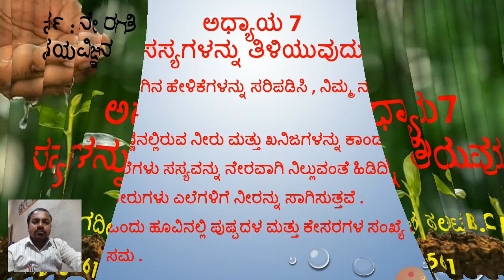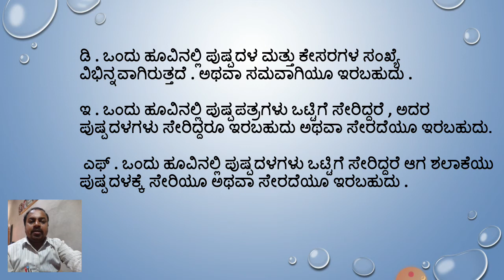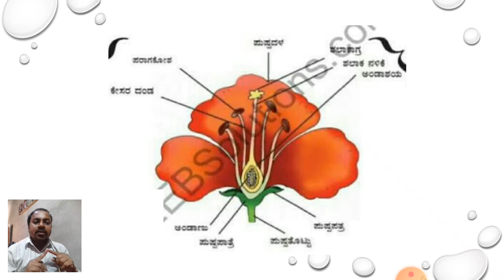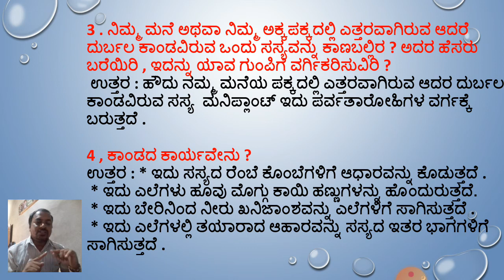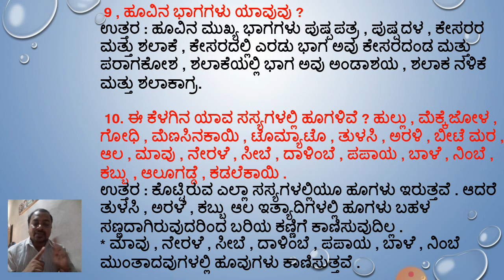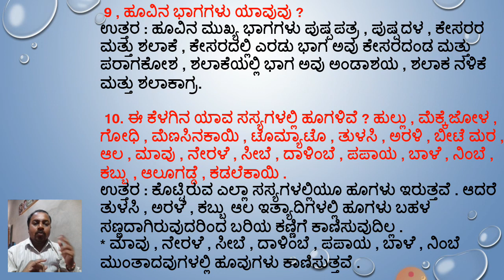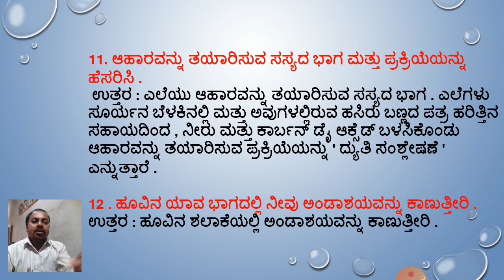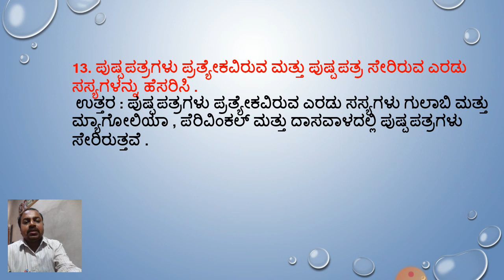6ನೇ ತರಗತಿ ವಿಜ್ಞಾನ ಸಸ್ಯಗಳನ್ನು ತಿಳಿಯುವುದು ಪ್ರಶ್ನೋತ್ತರಗಳು ॥ 6th Science Sasyagalannu Tiliyuvadu Que Ans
6th Class Science Getting to Know Plants Question Answer